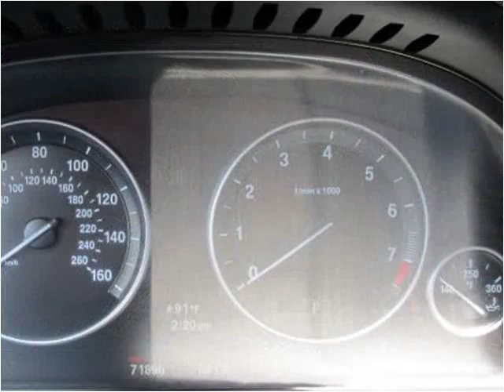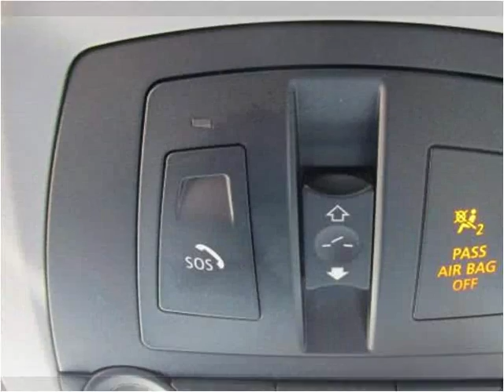2011 BMW 5-Series Used Cars jackson ms